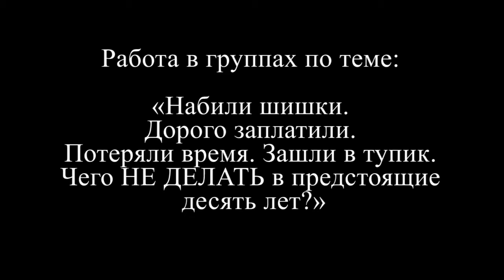Адвокаси Кэмп – 2016 (2-й день) - Работа в группах на природе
Работа в группах. Формулировка рекомендаций для стейкхолдеров кампании адвокаси по проведению системных трансформаций на основе 25-летнего опыта трансформации. Тема работы в группах «Набили шишки. Дорого заплатили. Потеряли время. Зашли в тупик. Чего НЕ ДЕЛАТЬ в предстоящие десять лет?» Каждая группа вырабатывает и представляет пять четких, кратких рекомендации для дисижнмейкеров, чего НЕ ДЕЛАТЬ, обосновывая свой выбор фактами, оценками, цифрами, образами и всем тем, что оказывает реальное, действенное воздействие на дисижнмейкеров.
Группа № 1: Пять «НЕ ДЕЛАТЬ» в сфере создания благоприятного делового климата
Группа № 2: Пять «НЕ ДЕЛАТЬ» в сфере создания современной системы государственного управления
Группа № 3: Пять «НЕ ДЕЛАТЬ» в сфере приватизации
Группа № 4: Пять «НЕ ДЕЛАТЬ» в сфере информационного, аналитического и PR-сопровождения системных трансформаций

Сессия 2. Беларусь и соседи 25 лет спустя. Почему получилось именно так.

2-й день - 30 июля 2016 года

Адвокаси Кэмп – 2016 интеллектуальных и гражданских активистов «25 лет хождения по трансформационным мукам. Особенности политэкономического, делового и культурного цикла»

Дрывяты, 29 июля – 2 августа 2016 года

video by
Ułaʥ Baranič